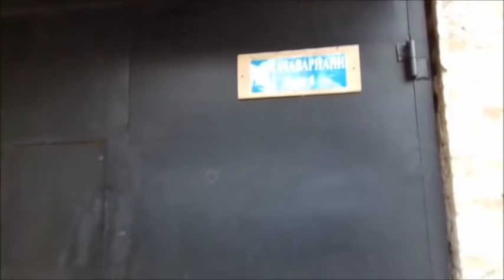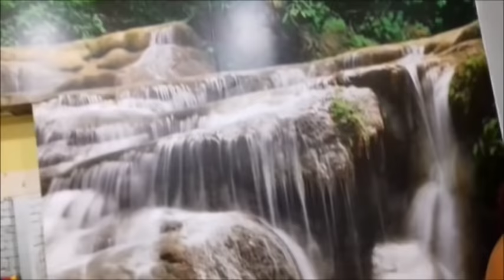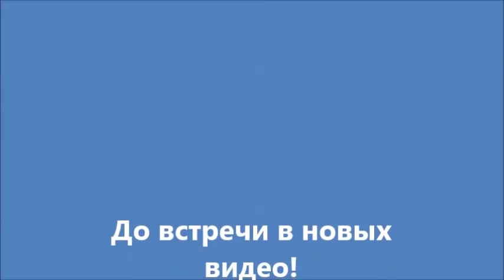ГОСТЕВОЙ ДОМ У ПЕТРОВИЧА/Отдых на море Абхазия - Сухум/Путешествия по Абхазии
Обзор гостевого дома "У Петровича в Сухуме. Здесь можно снять комнаты, чтобы отдохнуть на море и путешествовать по Абхазии. Путешествия по Абхазии

☀Гостевой двор "У ПЕТРОВИЧА", ☀
находится в столице Абхазии, г.Сухум, в самом его центре.

👍 Закрытая территория с внутренней автостоянкой,
👍 Море в 5-7 минутах ходьбы прогулочным шагом (городской пляж со всевозможными морскими увеселениями)
👍 Центральный рынок 10-15 минут, в шаговой доступности множество кафе, ресторанов, мест отдыха и развлечений.

😊КОМФОРТНОЕ ПРОЖИВАНИЕ😊
👉Номера в основном 2-х местные + одно детское место, есть номера улучшенной комфортности и номер повышенной комфортности.
👉Предусмотрена возможность самостоятельного приготовления пищи, возможно организованное питание (даже трех разовое)
👉Все номера благоустроены, горячая вода постоянно.
👉Есть стиральная машина-автомат.

По-скольку кол-во номеров не большое, ваш отдых пройдет в тихой домашней обстановке. Есть бесплатный интернет Wi-Fi. Живой уголок (можно покормить кролика, черепашек, морских свинок).. Во дворе можно пожарить шашлычки. Организую трансфер и экскурсии.

Адрес: г.Сухум, ул. Мачавариани 1
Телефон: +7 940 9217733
Калашникова Галина Викторовна

Друзья ждём Вас у нас в Абхазии!